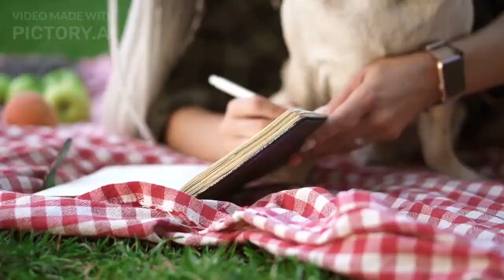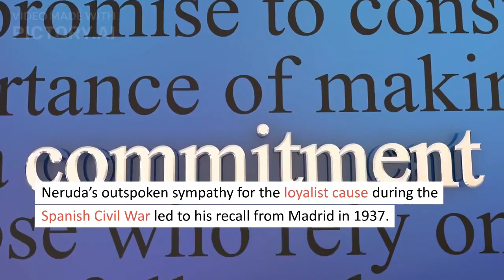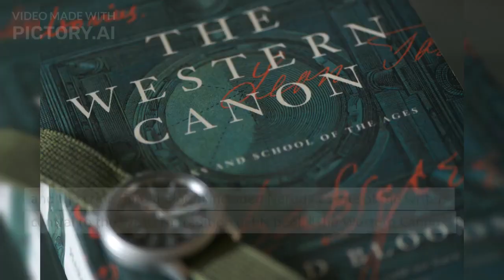Veinte poemas de amor y una cancion desesperada | Pablo Neruda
Pablo Neruda was a Chilean poet, diplomat, and politician. His original name is Neftalí Ricardo Reyes Basoalto.Neruda was the Nobel Prize winner for Literature.He wrote in a variety of styles, including surrealist poems, historical epics, political manifestos, a prose autobiography, and passionate love poems.
Neruda was born on 12th July 1904, in Chile. He was a precocious boy who began to write poetry at age 10.
His father tried to discourage him from writing and never cared for his poems, which was probably why the young poet began to publish under the pseudonym "Pablo Neruda", which he was legally to adopt in 1946.